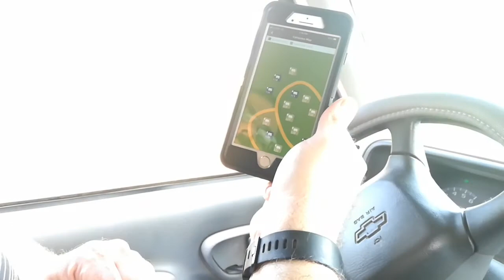Paul B Johnson State Park - Recon